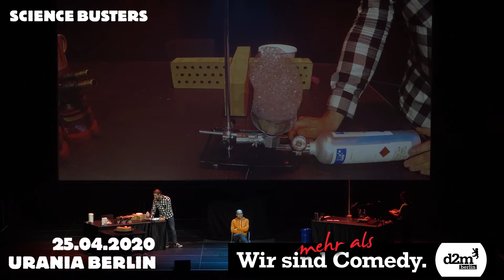Science Busters - "Global Warming Party - Die Show zum Klimawandel" Live Trailer 1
Ein kleiner Vorgeschmack auf das aktuelle Live-Programm der Science Busters. Am 25. April 2020 LIVE in der Urania Berlin, und Tickets gibt es

INFORMATIONEN ZUM EVENT:

Warum der Klimawandel eine Partybremse ist und was der Mensch dagegen machen kann.

House Warming Party kann jeder. Aber bei Global Warming Party müssen alle Menschen mithelfen. Und tun das leider auch seit knapp 200 Jahren. Bereits im Jahr 2007 hat deshalb der Klimawandel den Friedensnobelpreis gewonnen. Aber erst mehr als 10 Jahre später erkennen wir Menschen, dass er keinen Gefangenen macht, wenn man ihn lässt. Zumindest die, die überleben wollen. Die Klimawandelleugner düsen weiterhin mit Vollgas in den Sonnenuntergang.

MC Martin Puntigam (Kabarettist, Univ.-Lekt. Uni Graz), Dr. Florian Freistetter (Astronom & Science Blogger) und der Molekularbiologe Martin Moder, PhD, erklären:

– Bekommt man Sonnenflecken auch schon bei 40° wieder raus?
– Kann ich meine Katze als Geigerzähler verwenden?
– Und wohin soll man auswandern, wenn auf der Erde der Klimawandel doch gewinnt?

Mit Live-Atmosphäre!

SCIENCE BUSTERS – wer nichts weiß, muss alles glauben!